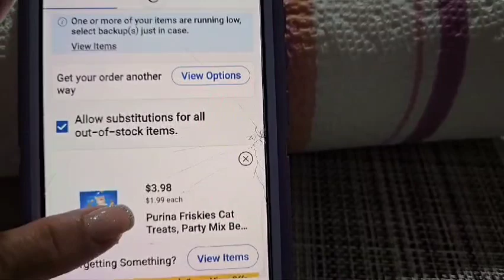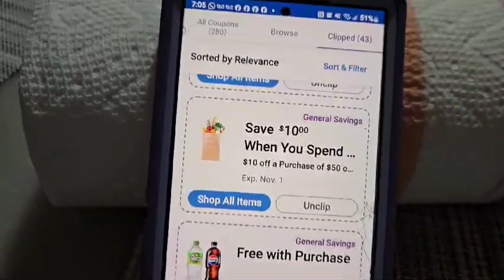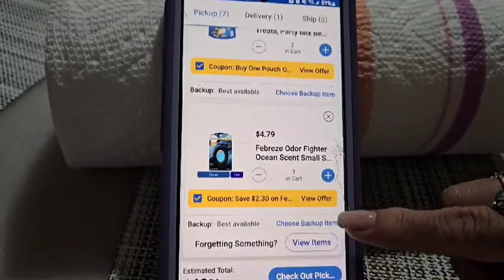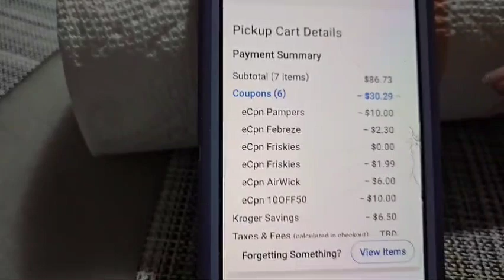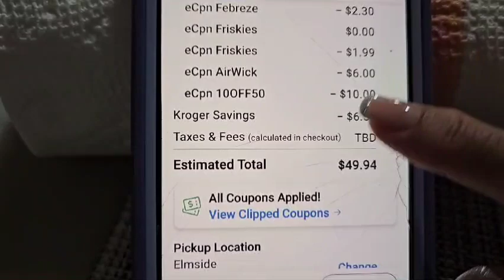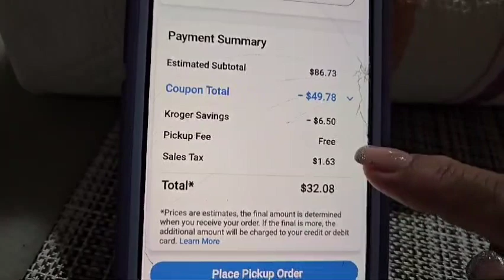NADIELOHARAPORMI KROGER AHORROS PAÑALESAUNSUPER PRECIO🔥🏃‍♀️🔥🏃‍♀️🔥🏃‍♀️